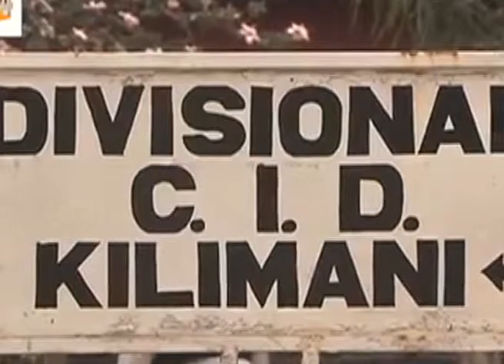Scales of Justice: Gatundu Mp Kuria chastised by court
Gatundu South Member of Parliament Moses Kuria has been warned for the last time against uttering hate related remarks lest he be incarcerated. The High Court issued the warning as it increased Kuria’s bail terms from one million to three million shillings. His bond terms have also been reviewed upwards from the 5 million shillings granted last year to 10 million shillings.